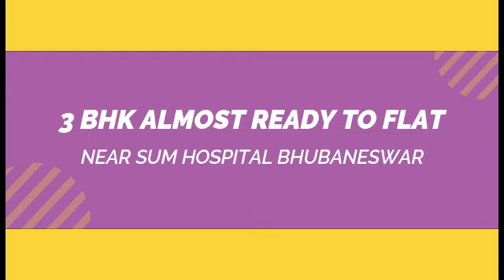3 BHK EAST FACING FLAT NEAR SUM HOSPITAL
Neelachala Royal boasts of location
advantage at the heart of Bhubaneswar with
medical facilities, school, market, all at your
‘LINE OF VISION.’
ROYAL houses Eight spacious 3 bhk’s with
premiere housing fittings, a society room
and provisions for a beautifully landscaped
garden.

Specifications
Project
Proviso
Modular Kitchen FREE
Vitrified tile flooring
Granite / Designer tiles flooring in common areas
Designer Laminated Main door
Designer flush doors for bedrooms
Wooden door frame
Aluminium window frames with protective MS grill
Superior quality bathroom fittings
Water supply through concealed pipe lines
Designer Modular kitchen with factory finish look
Granite kitchen platform with stainless steel sink
3 Balconies with complete sliding glass doors
Flat Details
Fire resistant branded electrical Wires
Branded modular electrical switches
Electrical protection provided through MCB
Provision for AC in bed rooms
Telephone Point in living room & master bedroom
Electricals
Designed for Seismic resistance
RCC Framed Structure
Infill Brick Masonry with fly-ash bricks
Exterior Structure
24x7 Physical Security with full CCTV coverage
Lift Facility with minimum ARD facility
24 hrs water supply through bore well
Intercom Connection for seamless communication
Emergency Power Back-up for Common Areas
Adequate Power backup